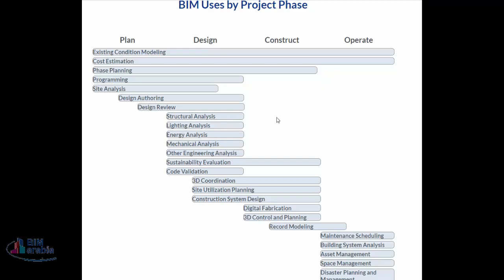06 BIM Uses by Project Phase استخدامات البيم حسب مرحلة المشروع